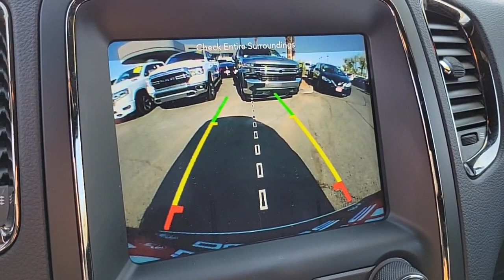2019 DODGE DURANGO Henderson, Las Vegas, Bullhead City, Lake Havasu, Laughlin, NV TPU16467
White Knuckle Clearcoat Used 2019 DODGE DURANGO available in Henderson, Nevada at Towbin Dodge. Servicing the Las Vegas, Bullhead City, Lake Havasu, Laughlin, NV area.
2019 DODGE DURANGO R/T AWD - Stock#: TPU16467 - VIN#: 1C4SDJCT5KC755915

Towbin Dodge
275 Auto Mall Dr

Towbin Dodge, located in the Valley Auto Mall in Henderson, is pleased to offer this White Knuckle Clearcoat 2019 Dodge Durango R/T for purchase, this vehicle is well equipped with many features including. Certified By Carfax - No Accidents, AWD, 3rd row seats: split-bench, Adaptive Cruise Control w/Stop, Advanced Brake Assist, Automatic temperature control, Front dual zone A/C, Full Speed Forward Collision Warning Plus, Lane Departure Warning Plus, Memory seat, Navigation System, Panic alarm, ParkView Rear Back-Up Camera, Power driver seat, Quick Order Package 22S, Radio: Uconnect 4C Nav w/8.4'' Display, Rear air conditioning, Remote keyless entry, Technology Group. AWD 8-Speed Automatic HEMI 5.7L V8 Multi Displacement VVT Clean CARFAX.brbrRecent Arrival!brbrbrThanks for checking out this great vehicle. When looking to buy pre-owned, why not buy from the #1 Dodge dealer in Nevada? Give us a call or come by today to see our huge inventory selection and let our great team assist you in locating your next vehicle!brbrAwards:br  * 2019 KBB.com Brand Image Awards
Side Impact Beams,Dual Stage Driver And Passenger Seat-Mounted Side Airbags,ParkSense with Stop Front And Rear Parking Sensors,Tire Specific Low Tire Pressure Warning,Dual Stage Driver And Passenger Front Airbags,Curtain 1st, 2nd And 3rd Row Airbags,Airbag Occupancy Sensor,Driver Knee Airbag,Rear Child Safety Locks,Outboard Front Lap And Shoulder Safety Belts -inc: Rear Center 3 Point, Height Adjusters and Pretensioners,ParkView Back-Up Camera,Power Tilt/Telescoping Steering Column,4G LTE Wi-Fi Hot Spot Mobile Hotspot Internet Access,Fixed 50-50 Split-Bench Vinyl 3rd Row Seat Front, Manual Fold Into Floor, 2 Power and Adjustable Head Restraints,Heated Leather/Metal-Look Steering Wheel,Illuminated Front Cupholder,Rear Cupholder,3 12V DC Power Outlets,Compass,Valet Function,Power Fuel Flap Locking Type,Garage Door Transmitter,Cruise Control w/Steering Wheel Controls,HVAC -inc: Auxiliary Rear Heater, Headliner/Pillar Ducts and Console Ducts,Illuminated Locking Glove Box,Driver Foot Rest,Interior Trim -inc: Chrome Interior Accents,Full Cloth Headliner,Leather Door Trim Insert,Urethane Gear Shifter Material,Day-Night Auto-Dimming Rearview Mirror,Driver And Passenger Visor Vanity Mirrors w/Driver And Passenger Illumination,Full Floor Console w/Covered Storage, Mini Overhead Console w/Storage, 3 12V DC Power Outlets and 1 120V AC Power Outlet,Front And Rear Map Lights,Fade-To-Off Interior Lighting,Full Carpet Floor Covering -inc: Carpet Front And Rear Floor Mats,Carpet Floor Trim,Trunk/Hatch Auto-Latch,Cargo Area Concealed Storage,Cargo Space Lights,UConnect Access Tracker System,Smart Device Integration,Instrument Panel Bin, Driver / Passenger And Rear Door Bins,Delayed Accessory Power,Systems Monitor,Redundant Digital Speedometer,Outside Temp Gauge,Digital/Analog Appearance,Manual Anti-Whiplash w/Tilt Front Head Restraints and Fixed Rear Head Restraints,Front Center Armrest w/Storage and Rear Center Armrest,2 Seatback Storage Pockets,Perimeter Alarm,Sentry Key Engine Imm